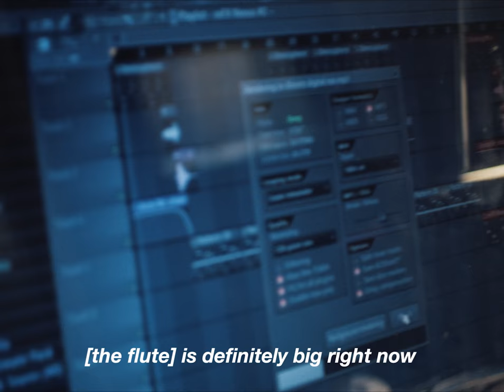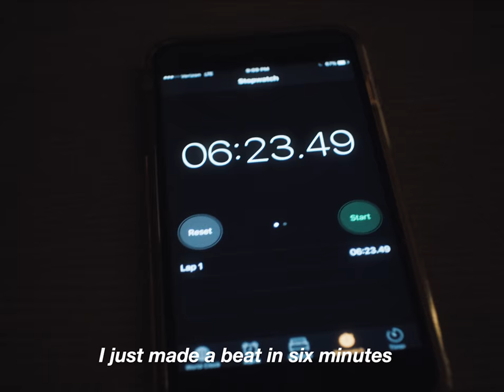Digital Nas Makes a Beat in 6 Minutes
Digital Nas discusses meeting Lil Yachty, producing 'Run It,' working with A$AP Rocky, and makes a beat in 6 minutes.

Shot by Jack Dalton
Directed by Payton Arriaga and Jack Dalton